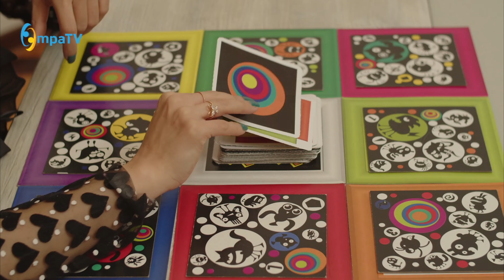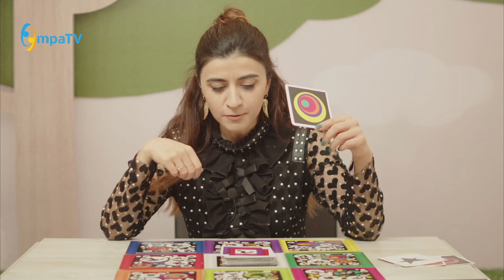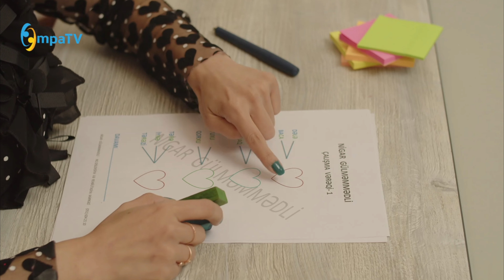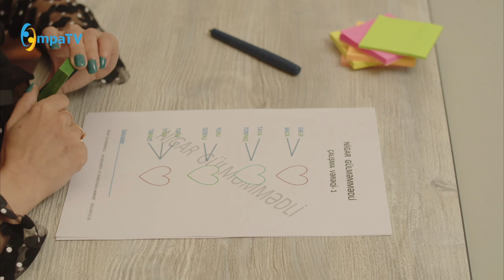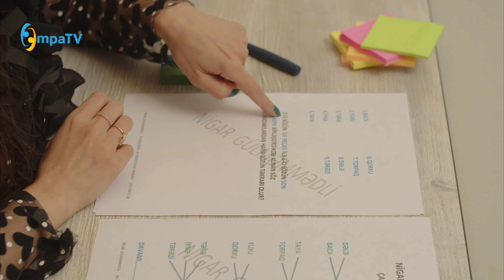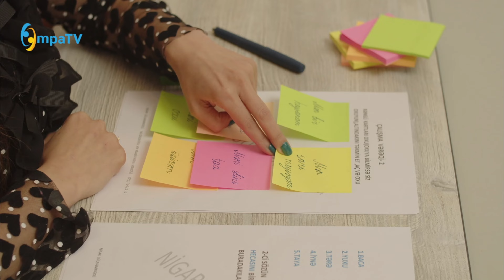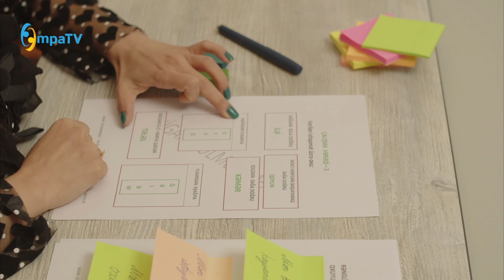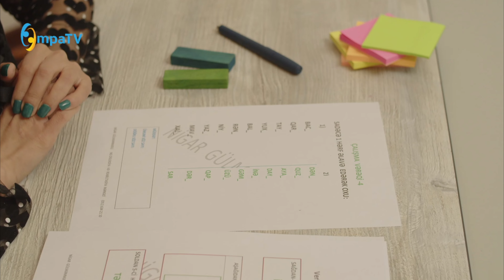Nigar ilə Sevimli uşaqlar.